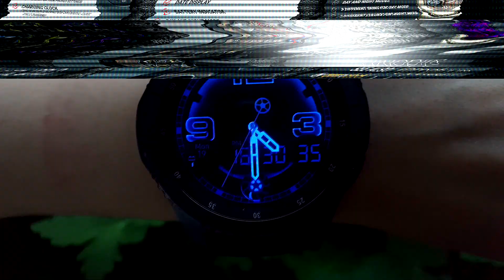Gear O'Clock : Digital Score - Watch face for Samsung Gear S3 and Gear S2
Clear and beautiful design with 31 Day combinations and 5 different colors for Night mode... all this running smoothly on your wrist.

Features:

- Beautiful HD design!!!
- Analog and digital clocks.
- Battery indicator.
- AM/PM indicator.
- 12/24 hour mode.
- 2 second hands.
- Day and Night modes.
- 30 variations for Day mode (6 colors X 5 skins each).
- 5 different colors for Night mode.
- Never seen on the market.

How to:
- To change the skin in Day or Night mode, double tap on the screen. (Tap two times with one finger fast).
- To switch between Day or Night mode, triple tap on the screen. (Tap three times with one finger fast).